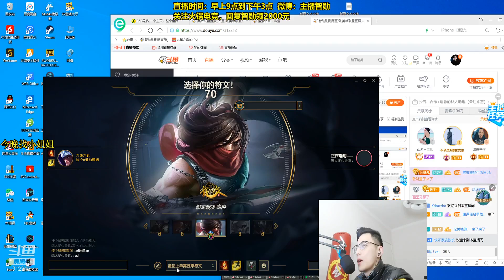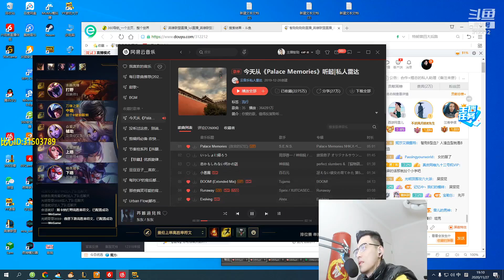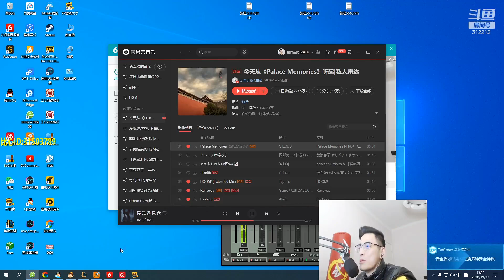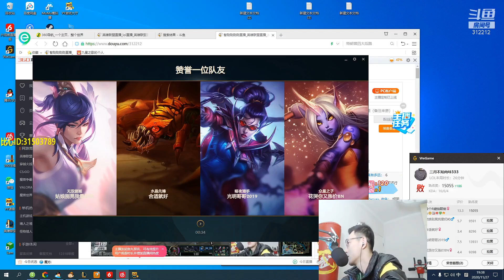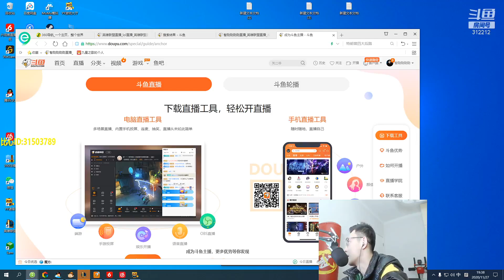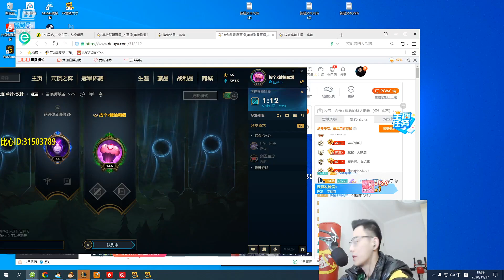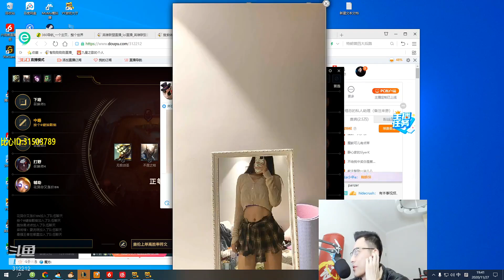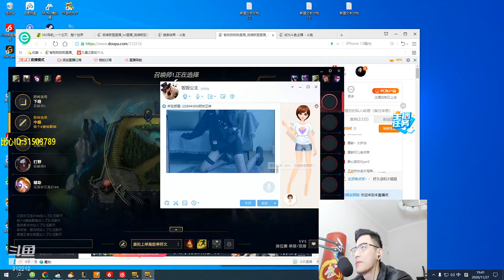【智勋和小姐姐】小富婆为了智勋去比心当陪玩，今日梦想成真，直接去智勋直播间刷礼物P1